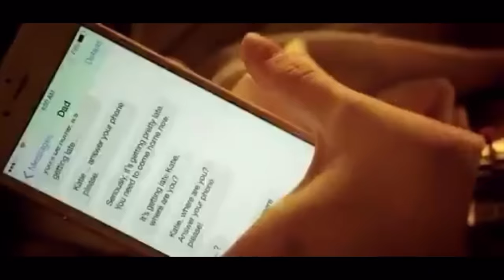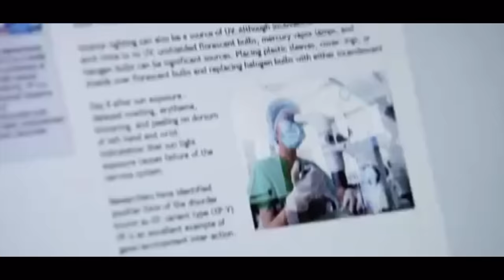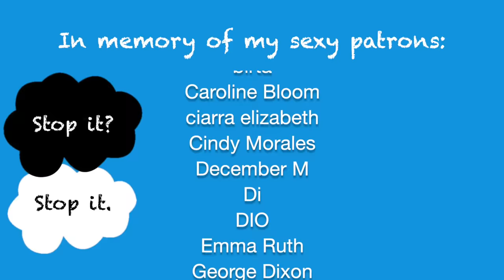I watched every "The Fault in Our Stars" ripoff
pretend you don't notice the fact that I had to refilm the last half of this video but got a haircut in between that time

00:36 - The Fault in Our Stars
08:27 - Me and Earl and the Dying Girl
14:52 - Everything, Everything
20:45 - Midnight Sun
27:00 - Then Came You
32:00 - Five Feet Apart